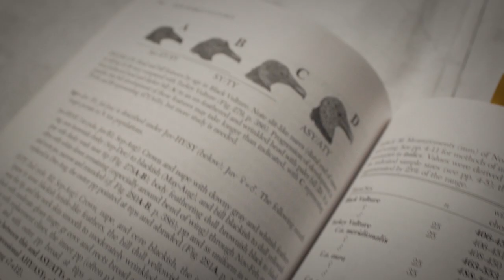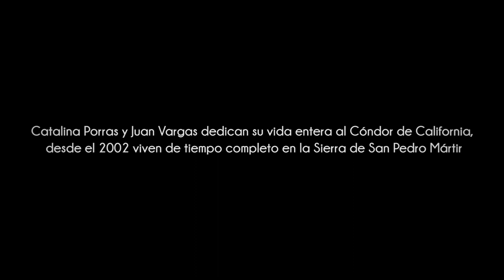Condor de California, una historia de Conservación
Conoce el compromiso y esfuerzo de Catalina, Juan y Mohamed, quienes dedican  su vida a la conservación del Cóndor de California en Baja California, México.